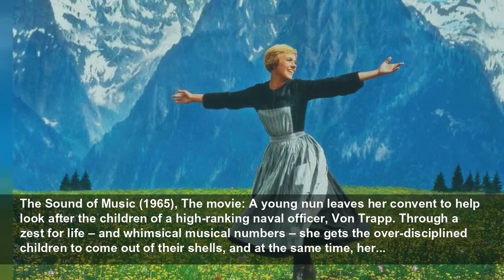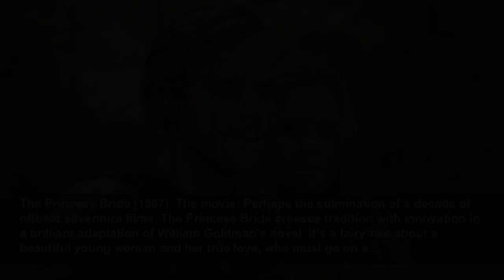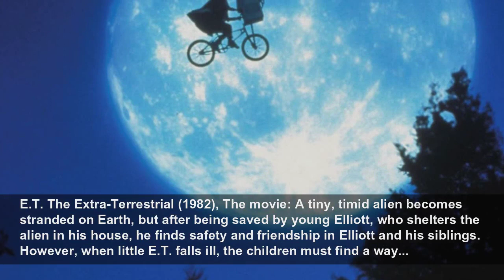The best family movies to watch together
Here are the 30 best family movies to watch together...
CinemaBlend
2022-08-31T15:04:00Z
The best family movies to watch together, There really are few things nicer than settling down in front of the television, snacks in hand, for a film that everyone – young and old – can enjoy. However, finding the perfect movie, one that suits parents and children alike, can be a daunting task.
Willy Wonka and the Chocolate Factory (1971), The movie: A boy from a poor family dreams of visiting Willy Wonka’s magnificent chocolate factory. When he finds one of five golden tickets hidden inside Wonka’s chocolate bar wrappers, he finally gets the chance, but soon discovers the other four...
The Sound of Music (1965), The movie: A young nun leaves her convent to help look after the children of a high-ranking naval officer, Von Trapp. Through a zest for life – and whimsical musical numbers – she gets the over-disciplined children to come out of their shells, and at the same time, her...
Shrek 2 (2004), The movie: After returning from their honeymoon, ogres Shrek and Fiona are planning to settle down in their little hut in the middle of the swamp. However, when Fiona’s royal parents receive news of her marriage, they invite the newlyweds to visit their palace in Far Far Away.
Bedknobs and Broomsticks (1971), The movie: While the Battle of Britain rages in the distance, aspiring witch Miss Price, played delightfully by Angela Lansbury, decides to use her magical powers to help defeat the Nazis. She lives in the remote countryside, far away from the heat of battle, and,...
Rango (2011), The movie: Rango is a pet lizard with delusions of theatrical grandeur who gets stranded on the side of a desert road. After only narrowly escaping a quick but painful death in the desert, a series of coincidences leads the inhabitants of a nearby town full of desert critters to...
Coraline (2009), The movie: Based on Neil Gaiman’s book of the same name, Coraline film tells the story of a disgruntled 11-year-old girl who discovers a secret door in her disinterested parents' new house. Seeking an escape from her dreary everyday life , she goes through it – only to find...
Space Jam (1996), The movie: NBA superstar Michael Jordan, played by NBA superstar Michael Jordan, is at the height of his legendary career when he suddenly decides to quit basketball and become a baseball player. However, he struggles to adjust to his new, more pedestrian sporting reality, and...
Babe (1995), The movie: Plucky piglet Babe has no intention of being the Sunday roast, so decides to prove his worth on the farm. His efforts at rounding up and sorting chickens are noticed by the farmer, Hoggett, who decides to let him have a go at rounding up the sheep in the field. Before they...
Moana (2016), The movie: Restless teenage girl Moana has wanted to explore the oceans since she was a toddler, but any journeying out beyond the reef around her island is strictly forbidden by her father, the tribal chief. However, when the islanders’ coconut and fish sources run dry at the same...
Snow White and the Seven Dwarfs (1937), The movie: A classic adaptation of a classic folktale, Snow White and the Seven Dwarfs tells the story of a beautiful princess, Snow White, who is forced to flee her kingdom as her jealous stepmother – a witch who can’t handle being only the second-...
Jurassic Park (1993), The movie: An eccentric millionaire spares no expense creating the world’s most unique theme park, filling it with real dinosaurs. When a group of scientists, as well as a lawyer and two members of the park’s "key demographic" – kids – go on a test ride through the park,...
The Princess Bride (1987), The movie: Perhaps the culmination of a decade of offbeat adventure films, The Princess Bride crosses tradition with innovation in a brilliant adaptation of William Goldman’s novel. It’s a fairy-tale about a beautiful young woman and her true love, who must go on a...
Princess Mononoke (1997), The movie: Perhaps Hayao Miyazaki’s most epic tale, Princess Mononoke follows the 14th-century story of teenage girl Ashitaka, who is infected following an animal attack and must find the mythical Shishigami to save her life. Meanwhile, the kingdom and the delicate...
Harry Potter and the Philosopher's Stone (2001), The movie: We’re putting the movie that started the phenomena on this list, but really all eight movies are essential watching for kids of all ages. Harry Potter, an orphaned boy with magical powers, starts attending Hogwarts, a magical school for...
The LEGO Movie (2014), The movie: Construction worker Emmett is living an awesome life – he watches the most popular comedies, likes the big hi